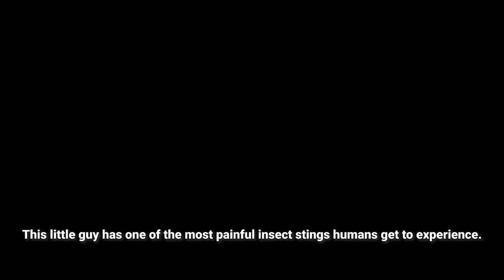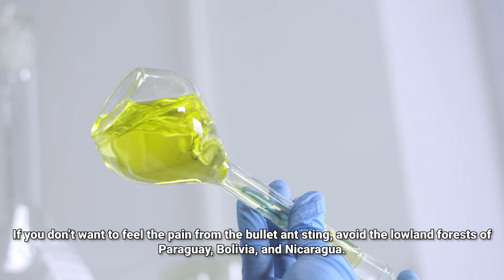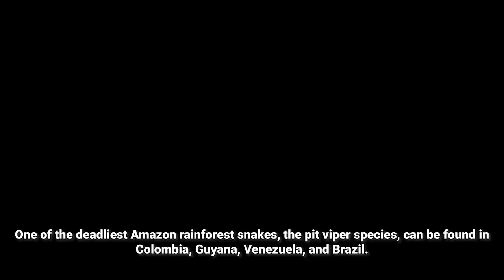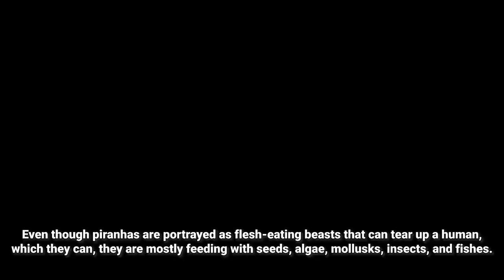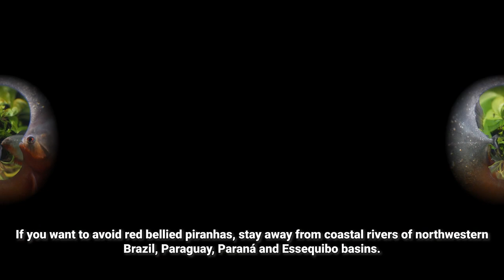5 Most Dangerous Amazon Rainforest Animals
There are only a handful of places around the world that have a semblance of an ecosystem untouched by the human hand, and the Amazon Rainforest is one of them. It’s full of diverse life that covers an area of 2.12 million square miles (5.49 million square kilometers), and it home to 2.5 million different types of insects, 3,000 species of fish, 430 species of mammals, 400 species of amphibians, and 378 reptiles.

However, the number and variety of species have significantly decreased in the last few decades, mostly due to tourism and humans cutting down the rainforest. Luckily for animals some species, evolution has enabled the strong to survive while the weak are weeded out. This is why the Amazon rainforest is slowly becoming home to some of the most dangerous animals on the planet.